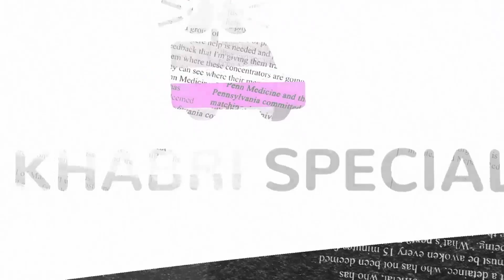Indian Police Force का धांसू Teaser हुआ Release | Khabri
OUR TEAM